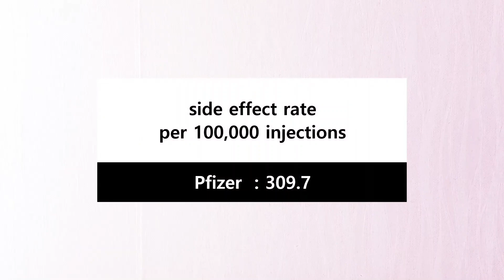moderna /novavax side effects?/side effect rates for different vaccines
Share my experience of Moderna, Novavax vaccines,/ Side effects/
Side effect rates for different vaccines/ Which to choose for cross shots
or for first injection / vaccine side effect rates of Astrazeneca, Pfizer, Moderna, J&J,  Novavax
according to the compiled data based on Sount Korean people's feedback to our government
Side effects of mRNA vaccines My family experienced.